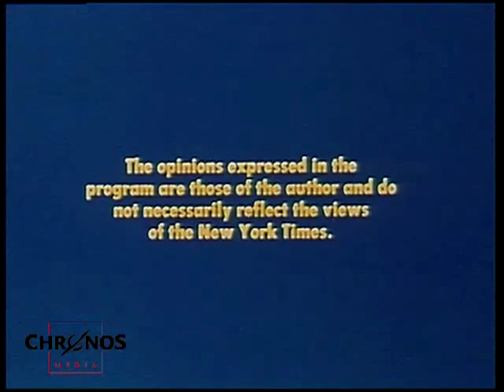Elizabeth II - Winds of Change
Portraits of Power - Elizabeth II - Winds of Change
Narrated by Henry Fonda

Elizabeth II (born 21 April 1926 in Mayfair, London as Her Royal Highness Princess Elizabeth Alexandra Mary of York, Duchess of Edinburgh) from the House of Windsor, the eldest daughter of King George VI. and Elizabeth Bowes-Lyon, was both Queen of the United Kingdom of Great Britain and Northern Ireland and Head of State of the Commonwealth. On 6 February 1952, the death of her father George VI., Elizabeth was proclaimed queen. Her official coronation took place 16 months later, on 2 June 1953, held at Westminster Abbey.

Drew Middleton, narrated by Herny Fonda